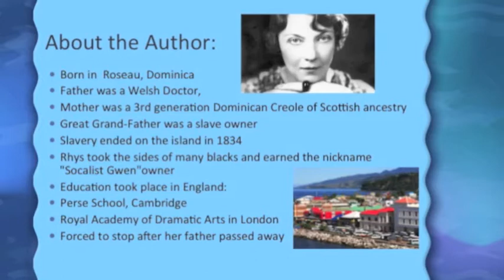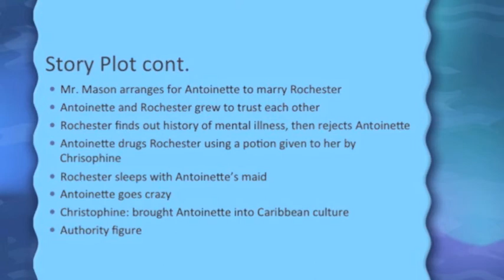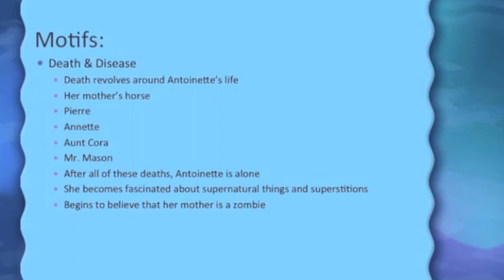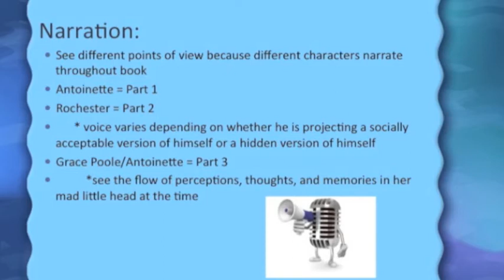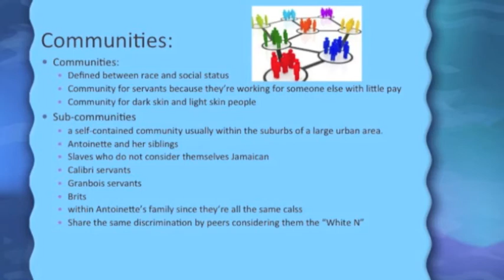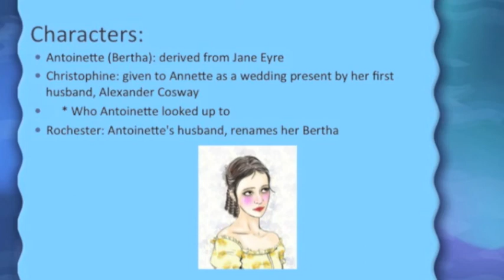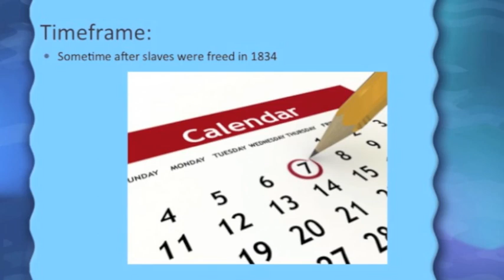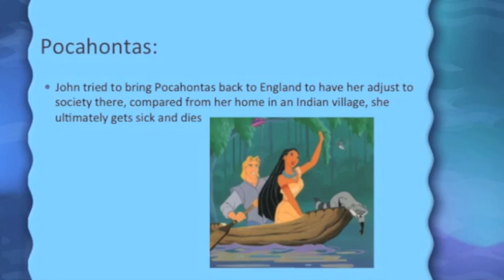Wide Sargasso Sea Culture Cast